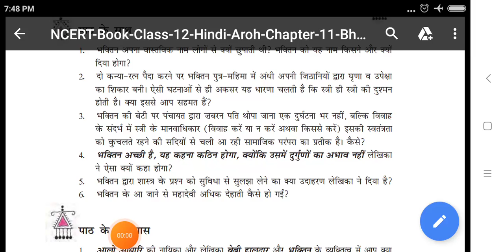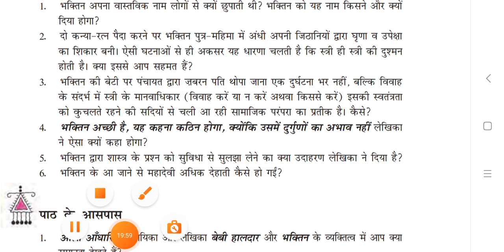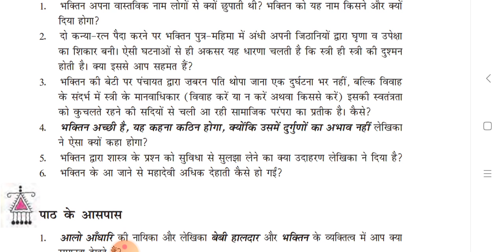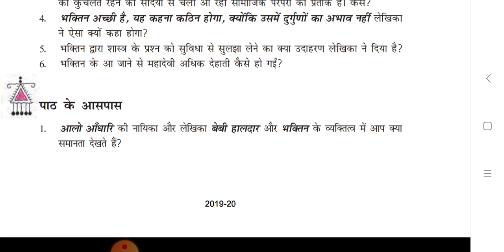September 9, 2020 # Class12 # Hindi CBSE # Chapter 1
Class12 CBSE # Hindi